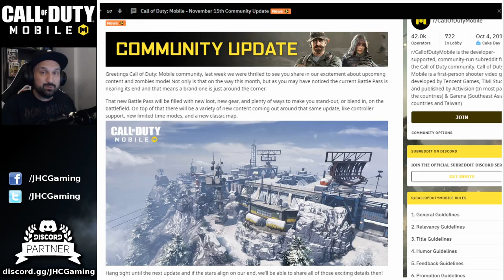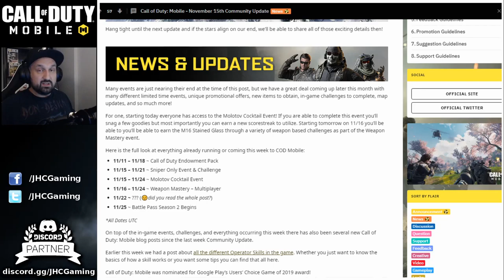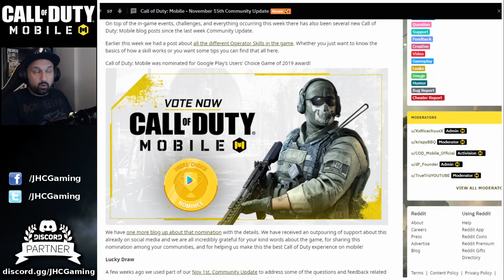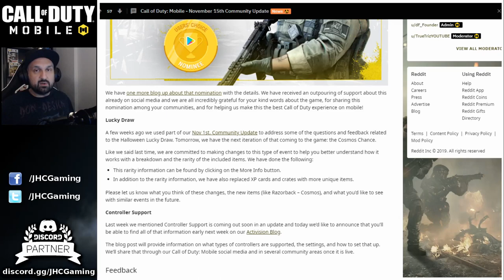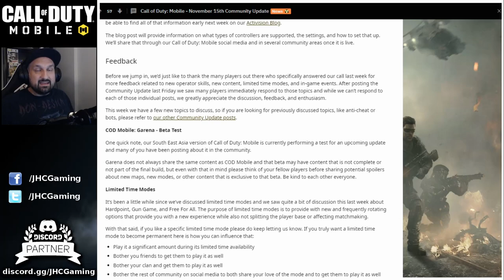Season 2 ANNOUNCED: Zombies release date, Controller Support for Call of Duty Mobile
Hey guys! Call of Duty Mobile news: Zombies release date, Season 2 official announcement, controller support update and more! All the news from the new CoD Mobile community update.